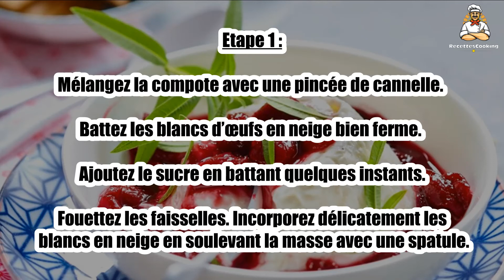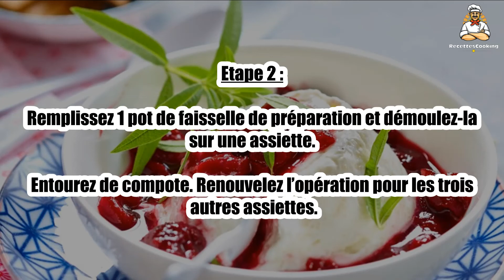Recette : Dessert express : mousse de faisselle à la compote de cerises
Bonjour à tous, aujourd’hui recettescooking.com vous présente la recette suivante : Dessert express : mousse de faisselle à la compote de cerises

Cuisson : - min

Ingrédients :

2 Faisselles individuelles
200 g Compote de cerises avec morceaux
2 Blancs d’oeufs
2 cuil. à soupe Sucre
2 pincées Cannelle

Etape 1 : Mélangez la compote avec une pincée de cannelle. Battez les blancs d’œufs en neige bien ferme. Ajoutez le sucre en battant quelques instants.

Fouettez les faisselles. Incorporez délicatement les blancs en neige en soulevant la masse avec une spatule.

Etape 2 : Remplissez 1 pot de faisselle de préparation et démoulez-la sur une assiette.

Entourez de compote. Renouvelez l’opération pour les trois autres assiettes.

Etape 3 : Saupoudrez la cannelle restante et servez les mousses bien fraîches.